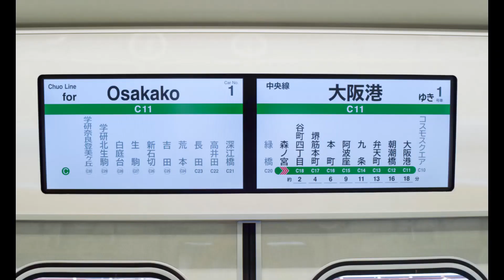中央線 400系 生誕記念PV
イメージ画像を見た時にはダサいなぁと思っていた400系ですが、
いざ乗ってみると結構カッコよかったです。

撮影機材:SONY RX100 Ⅲ
　　　　 SONY α6000

※周囲の方と環境に配慮して安全に撮影しています。
　動画内では極力、歩行者や鉄道会社職員の方の顔が映らないように工夫しております。
　目立つ場合にはモザイク処理などで個人が特定されないように配慮しています。